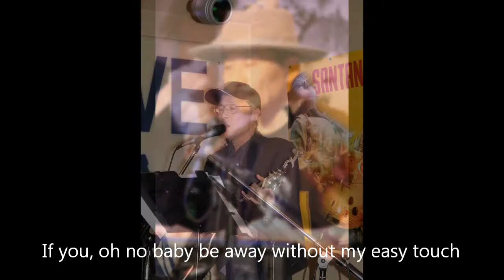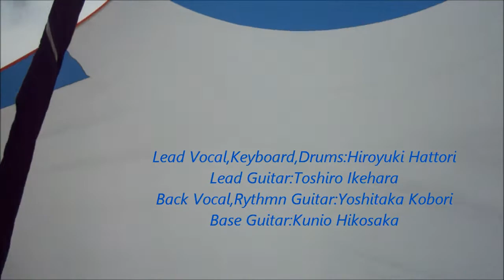「Feeling This Air」The Our Band(original)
「Feeling This Air」1980 all rights administered by Hiroyuki Hattori
Words and Music by Hiroyuki Hattori
Hiroyukii Hattori : Lead Vocal,Keyboard,Strings,Drums
Yoshitaka Kobori : Back Vocal,Rythmn Guitar,Strings
Toshiro Ikehara : Lead Guitar
Kunio Hikosaka : Bass Guitar
All Yacht sailing videos & Photographs by Yuzo Yamada
All Live pictures by Hiroshi Tanaka